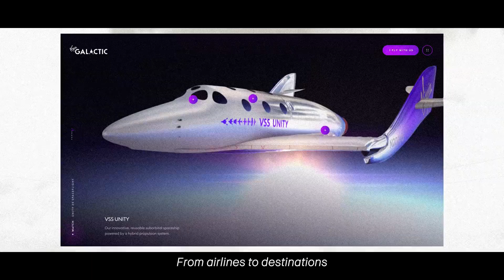DEPT®/TRAVEL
Exploring new places, connecting, making memories.

DEPT®/TRAVEL, our global team of industry experts, works with brands like Hilton, Expedia Group, SkyTeam, and Virgin Galactic to help them stay ahead

We make brands stand out – from airlines to destinations, and car rentals to travel gear. With personalized, seamless, smarter, and inspiring experiences from search to booking and beyond.